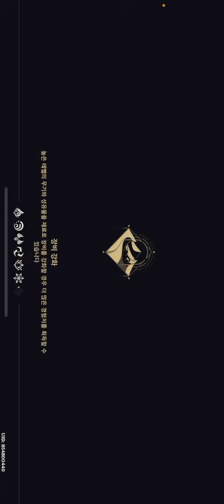원신 수메르 풀돌풀재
간만에